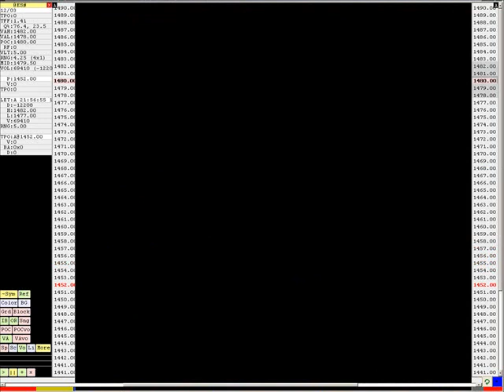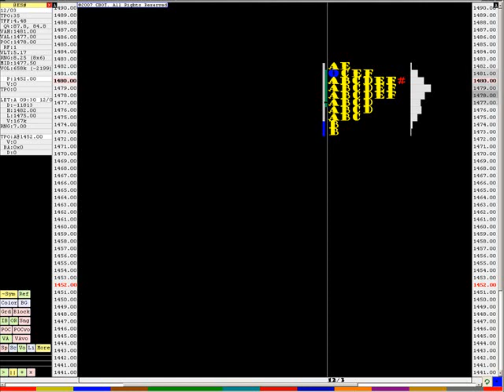ES MP 2DAY IC 123 4